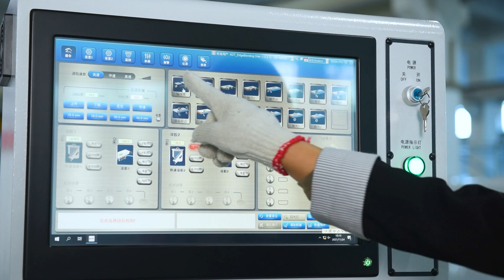Edge Banding Machine KE-496G Canada Woodworking application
Woodworking machinery for sawmill, kitchen remodelling , cabinet manufacturer, door painter

Metalworking Machinery Sale

High performance Fiber laser line with decoiler and feeding table

Metalworking Machinery Sale